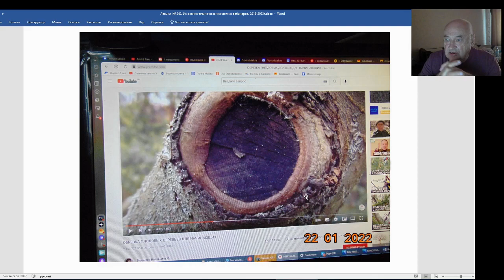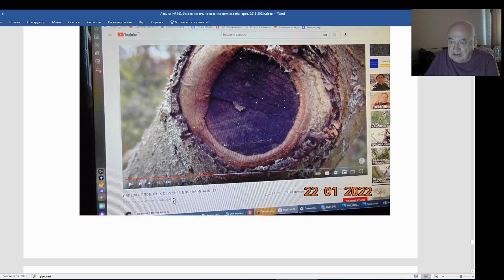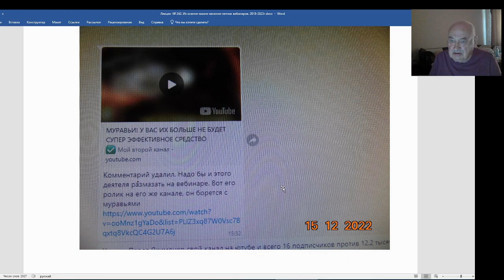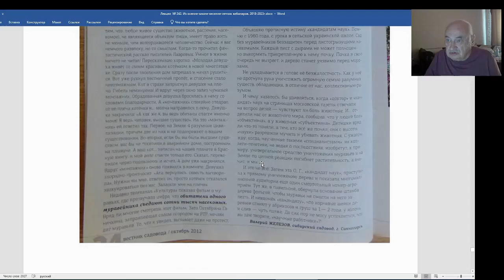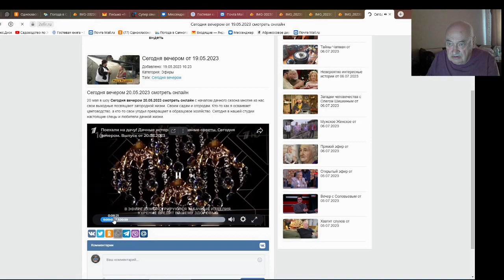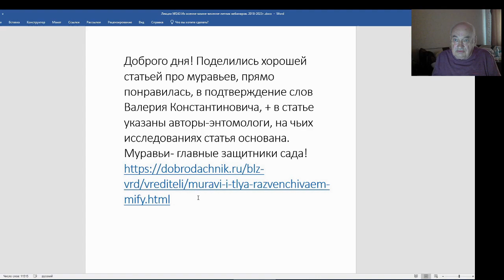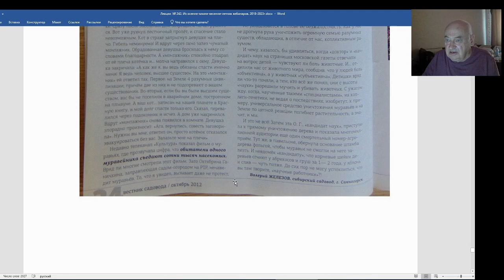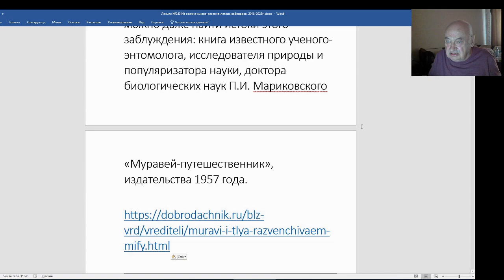В. Железов. Обращение к министрам С. Х., просвещения, науки и академии наук.